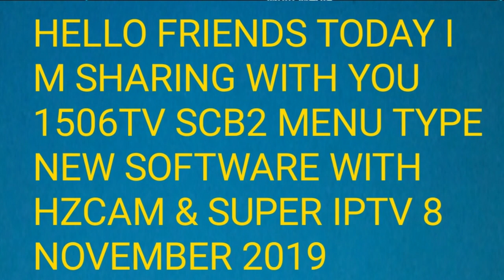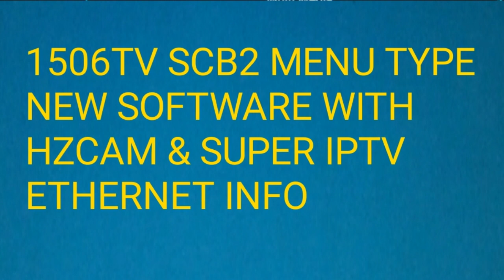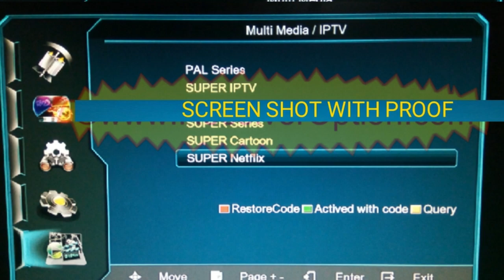1506TV SCB2 MENU TYPE NEW SOFTWARE WITH HZCAM & SUPER IPTV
1506TV SCB2 MENU TYPE NEW SOFTWARE WITH HZCAM & SUPER IPTV

software download